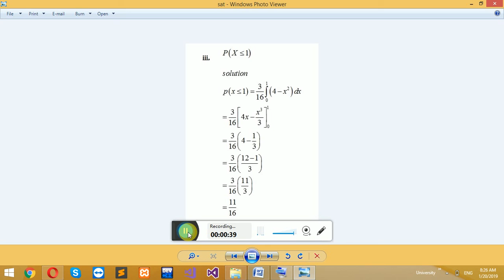Sat301 By Engr Emh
نوٹ ۔یہ اسائنمنٹ حاصل کے لیے میرا  یوٹیوب چینل سبسکرائب کرنا  لازمی ہو گا۔ اگر پہلے سے چینل
سبسکرائب کیا ہے  تو لائیک اور شیر کرئے۔ تاکہ زیادہ زیادہ لوگ اس سے فائدہ حاصل کر سکے۔
تمام لوگوں سے گزارش ہے کہ چینل سبسکرائب کرکے فیسبک کے ان باکس میں آجائیں۔
یوٹیوب چینل اور  فیسبک  کا  لنکس نیچے  یا  اوپر دیا  ہو گا۔